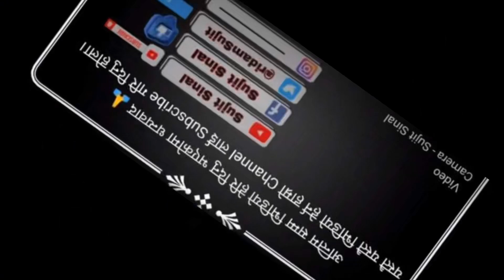ऊराव समुदाय को करम पर्व कञ्चनपुर (video)